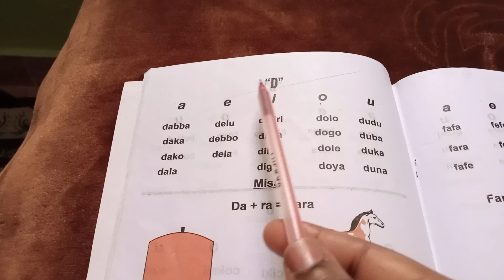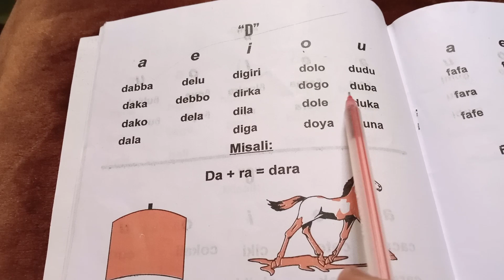hausa don makarantun firamare littafi na I zeebappahtv in 2021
published on 13/1/2021 wanna video Yana magana akan harufan hausa da misalansu tare kalmominsu